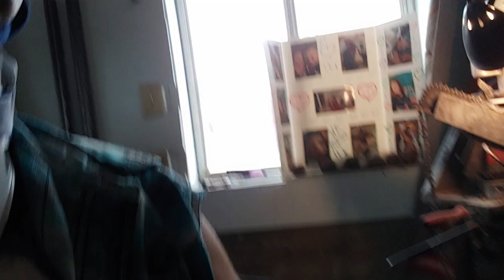Grinding chain with my Pro Sharp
Pat Lacey grinding on a Pro Sharp.